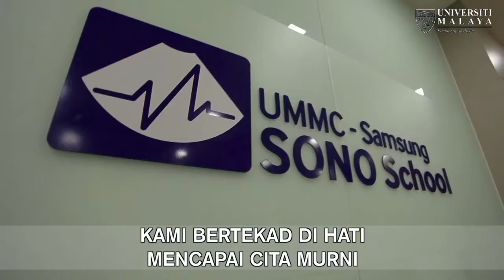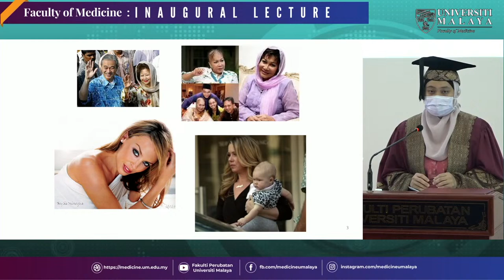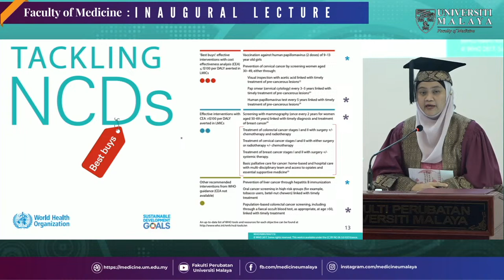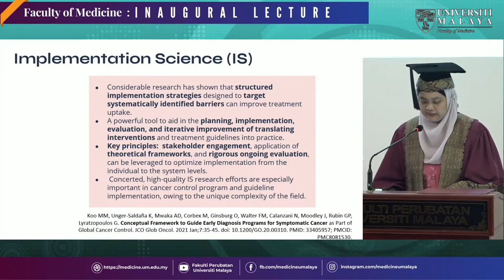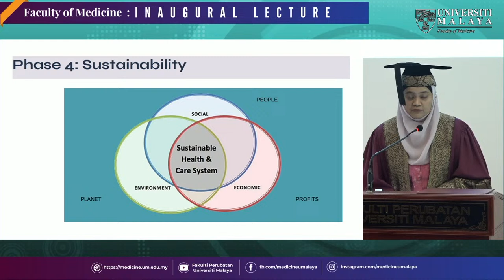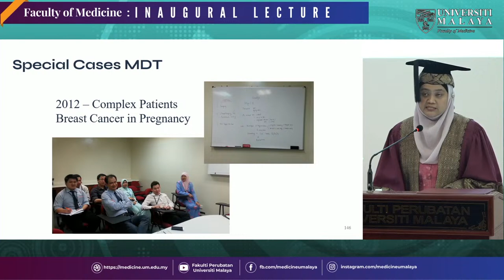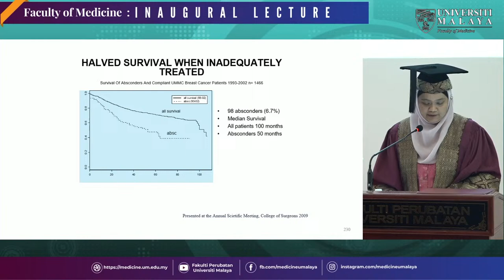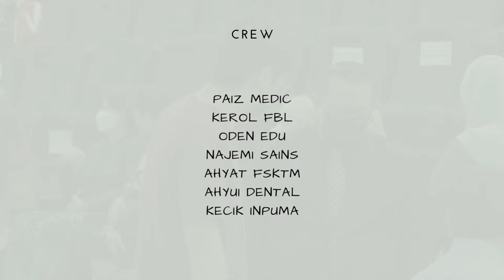Syarahan Perdana Professor Dr. Nur Aishah Mohd Taib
Title: Impacting Quality Care in Breast Cancer - Global Going Local